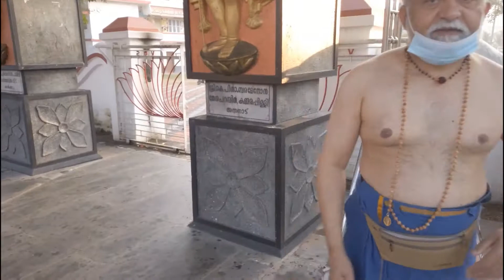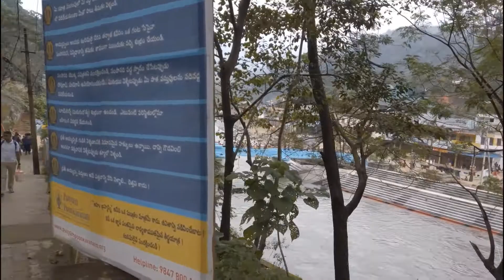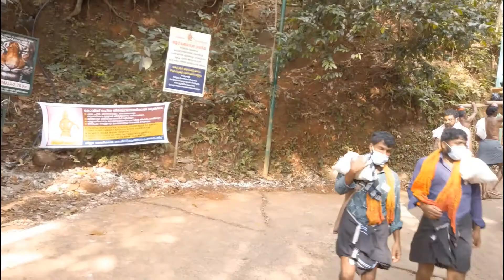Sabarimala Yatra Video by Dr Sukumar Canada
2021 Sabarimala Yatra with 4 Devotional Songs on Swami Ayyappa written by Sukumar Canada
0- 5 min. Ayyappa namamullil – Jayasree Sitaraman, Newzealand
5 to 10 min. Anamukhane Sreegana nayaka – Sukumar Canada
10 to 15 min. Swamee Saranam Ayyappa – Sukumar Canada
15 to 20 min. Thirusannidhanam – Wil Swaraj